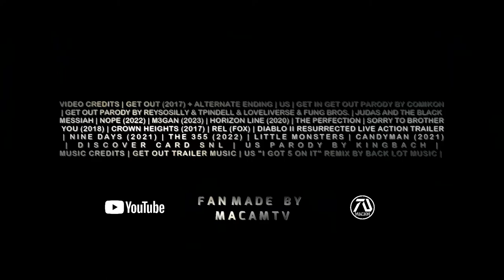GET OUT 2 Trailer 3 (2024) Daniel Kaluuya, Winston Duke | GET OUT and US Crossover | FM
Thanks to all MacamTV members that made this video possible:

Editing Details:

GET OUT and US franchise are one of those that people imagine would be in the same universe since its directed by the same person. So I thought why not make this the main idea of the dream trailer. This time its switched roles. Gabe sees the "m1ssing person" news about the vict1m of Rose and her family. Which prompt him to find this man and save him. Gabe and Chris meets and agrees to look for Rose which I edited the scene to make it look like they are meeting.

Part of the fun was using theme song from both franchise so I used the song from GET OUT trailer and mashed it up with the US theme song. Get Out Trailer 3 has more action thanks to crawling clip from M3GAN which was similar to the US crawling scene. Despite more action in this version I seem to like trailer 2 better for some reason. But as a trailer itself its pretty good. It has good sound mixing and I'm glad I made it.

VIDEO CREDITS | GET OUT (2017) + ALTERNATE ENDING | US | GET IN GET OUT PARODY BY COMIKON | GET OUT PARODY BY REYSOSILLY & TPINDELL & LOVELIVERSE & FUNG BROS. | JUDAS AND THE BLACK MESSIAH | NOPE (2022) | M3GAN (2023) | HORIZON LINE (2020) | THE PERFECTION | SORRY TO BROTHER YOU (2018) | CROWN HEIGHTS (2017) | REL (FOX) | DIABLO II RESURRECTED LIVE ACTION TRAILER | NINE DAYS (2021) | THE 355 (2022) | LITTLE MONSTERS | CANDYMAN (2021) | DISCOVER CARD SNL | US PARODY BY KINGBACH |
MUSIC CREDITS | GET OUT TRAILER MUSIC | US "I GOT 5 ON IT" REMIX BY BACK LOT MUSIC |